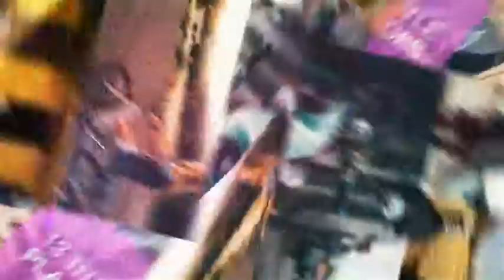Minimal Slides | After Effects Template 15402991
Hello Everyone.This is my new project. It�s a very Clean, Simple, Elegance, Modern, Colorful, Stylish and Minim... (video-displays)